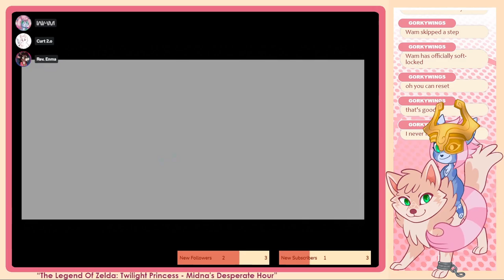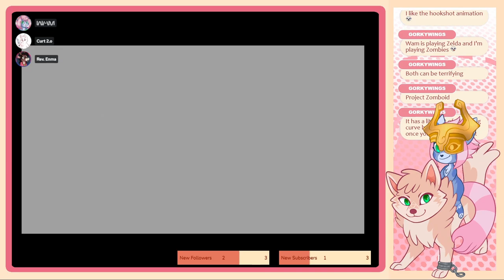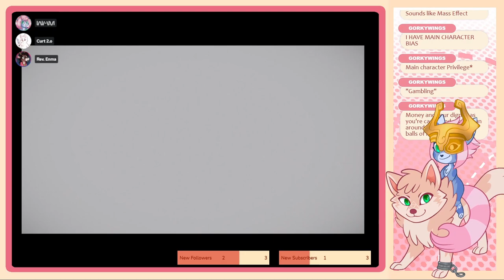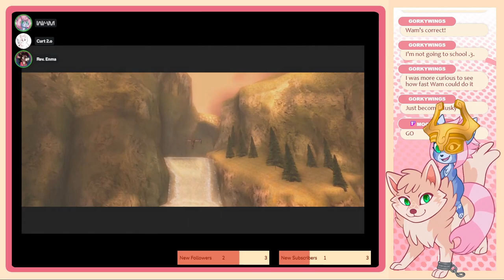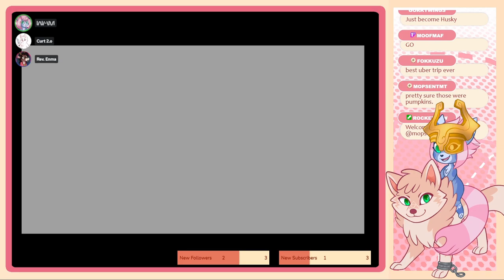Wam and Curt play Twilight Princess - Part 17